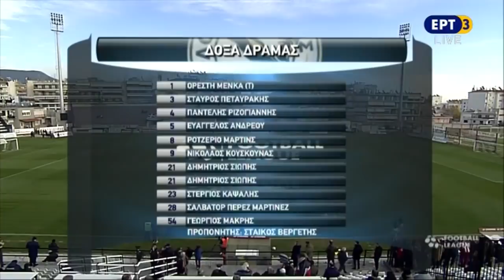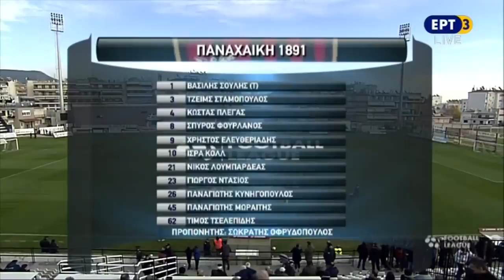Δόξα Δράμας - Παναχαϊκή 1-1 Στιγμιότυπα | Football League 7η αγ. {2.12.2018}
ΔΟΞΑ ΔΡΑΜΑΣ (Στάικος Βεργέτης): Μένκα, Βιτλής, Ανδρέου, Καψάλης, Σιώπης, Μακρής, Ριζογιάννης, Κρουθ (56' Κρητικός), Μάρτινς, Πέρεθ (70' Μπαϊκαρά), Κουσκουνάς.

ΠΑΝΑΧΑΪΚΗ (Σωκράτης Οφρυδόπουλος): Σούλης, Ντάσιος, Σταμόπουλος, Τσελεπίδης, Λουμπαρδέας, Φουρλάνος (70' Παπατόλιος), Ελευθεριάδης, Κολ (84' Αργυρόπουλος), Πλέγας, Μωραΐτης (84' Καρατσανάκοφ), Κυνηγόπουλος

Διαιτητής: Νεοφυτιάδης (Κορινθίας)

Βοηθοί: Εμπλιούκ (Ξάνθης), Χρηστάκος (Πειραιά)